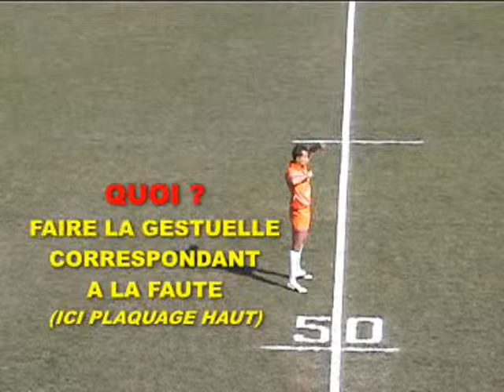gestuelle de l'arbitre de rugby à XIII Video n°2